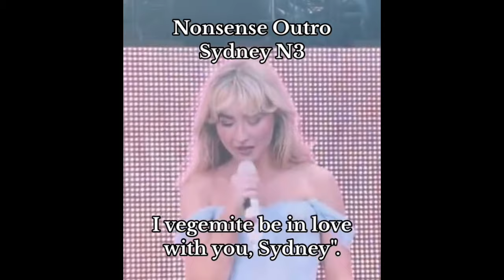Taylor Swift Sabrina Carpenter MAJOR BACKLASH FROM FANS!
Taylor swift the eras tour eras tour Sabrina carpenter

AMAZON WISHLIST 🫶💕